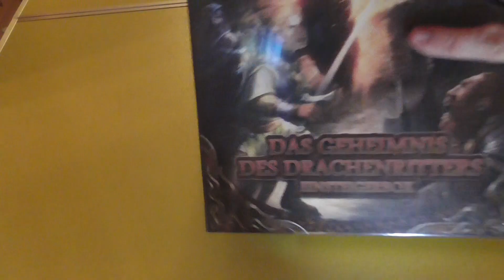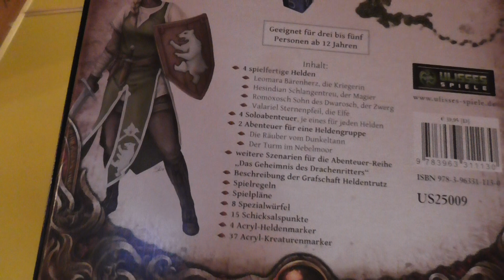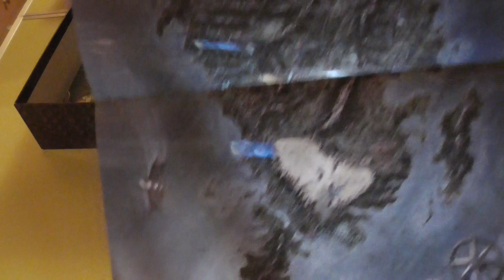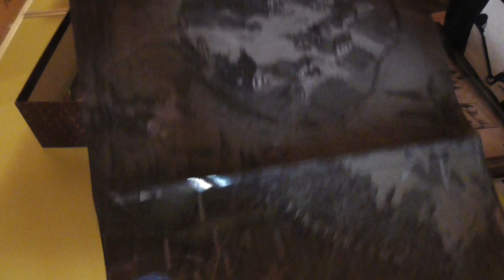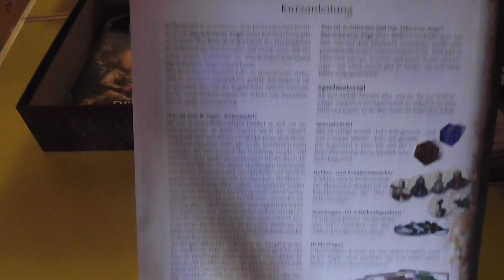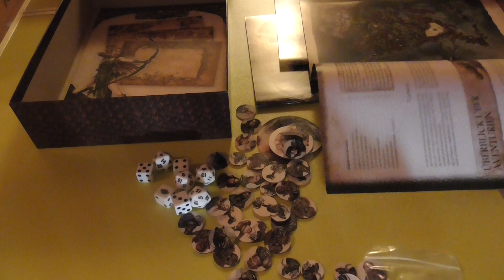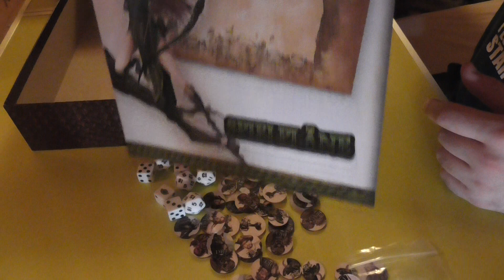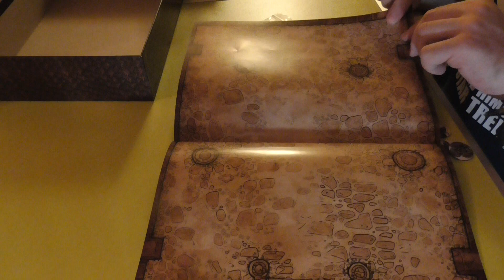Ungeboxt: DSA Einsteigerbox das Geheimnis des Drachenritter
Unboxing der das Schwarze Auge Einsteigerbox das Geheimnis des Drachenritters